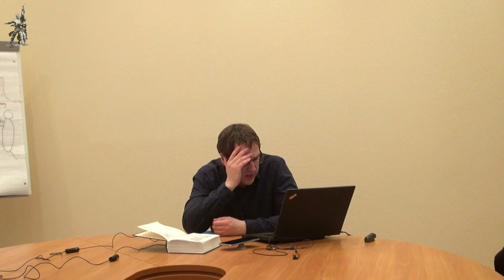Категории сферы понятия. Семинар. К.В.Юрков. Красный университет. 25.03.2020.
Семинар в Красном университете на тему «Категории сферы понятия» провёл кандидат технических наук Кирилл Валерьевич Юрков. 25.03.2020.

Для пожертвований в Фонд Рабочей Академии:
Карта Сбербанк:
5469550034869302